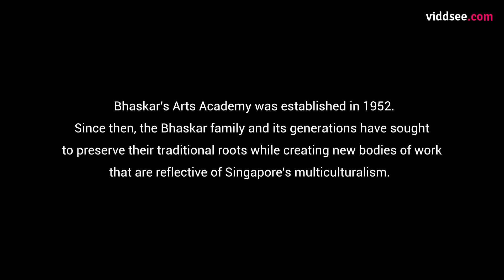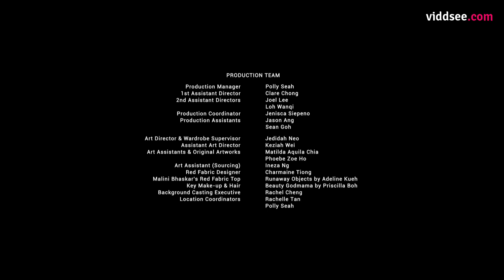In Generations To Come // Viddsee.com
‘In Generations To Come’ features acclaimed classical Indian dance proponent Santha Bhaskar, who recalls the day when a young student approached her, eager to learn the art of Indian classical dance. It is set in the beautiful art scene of Kerbau Road – including its alleys, walls and shophouses – which hold many stories to be told. The short film is a reflection of life and art, showcasing how art and culture can transcend from one generation to another.